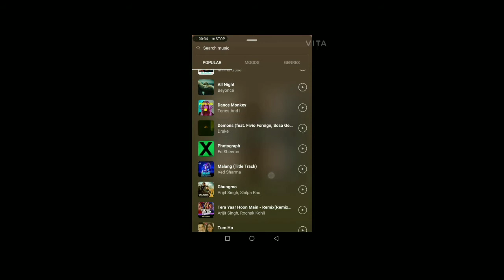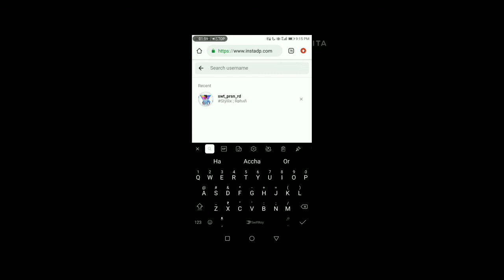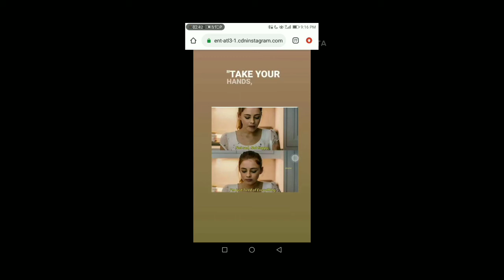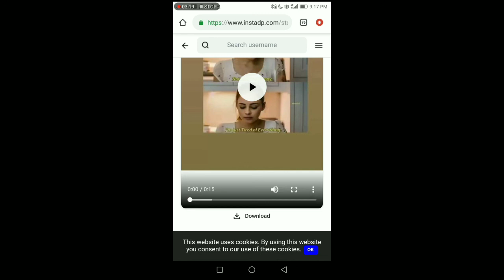How to upload instagram stories on whatsapp with song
Agar apko apni instagram stories jo image ke sath song hota he use apne whatsapp pe laga na chahte he to easy way he  ap pura dekhe video

I hope ki apko meri video acchi lagi ho.